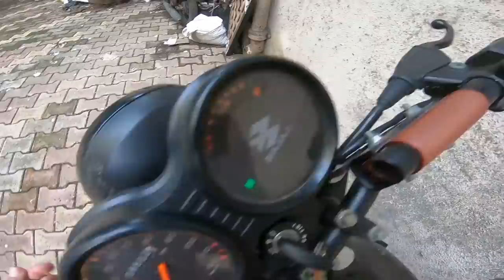GIFTING MY PARENTS A HOME THEATRE | SONY HT-S40R | 600 WATTS SURROUND SOUND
Mods for the RC 390

Bubble racing visor
Tail Tidy
Radiator grill
Chill lube & Chain clean- https A://amzn.to/3OKGANC
Gear shifter rubber sock
Tank grips
Side stand extender

Bungee cords
Helmet mount
Bike cover
Rynox phone mount
Rynox jacket
Rynox gloves
Rynox pants
Axor helmet
Paddock stand
Chain lube & cleaner

Handlebar mount
GoPro Hero 7 case
GoPro mic adapter
Gopro Hero 7 case 2